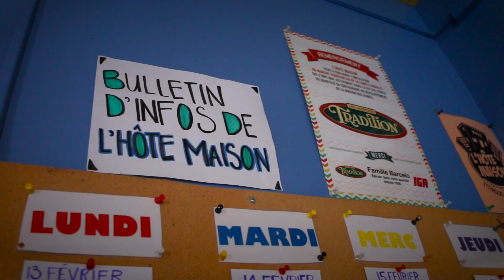L'Hote Maison Promo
l'Hote Maison is a youth center in Montreal Canada, situated in Resemont- La Petite Patrie area.